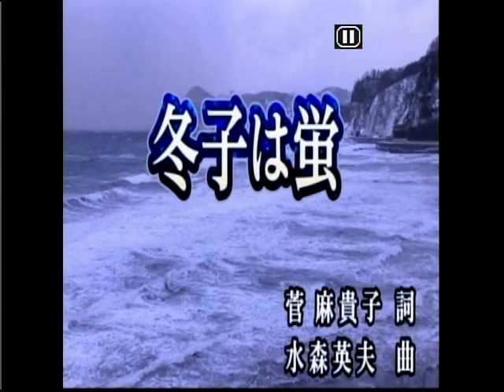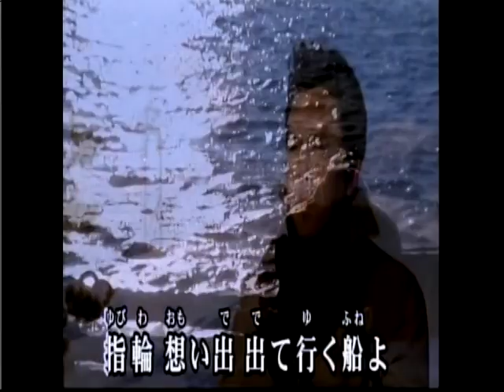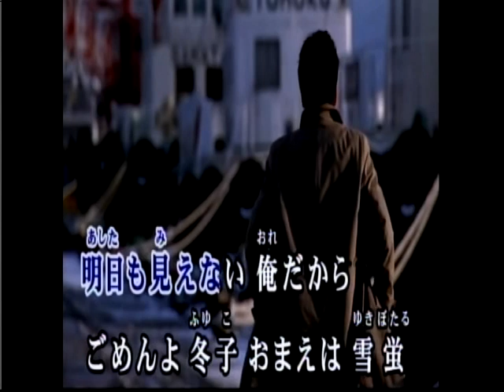冬子は蛍/松尾雄史[唄:千秋無敵]